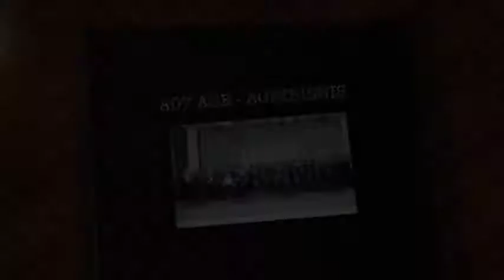A07 Agribisnis (AGB) - Ririungan A34 IPB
Slideshow masa kuliah AGB IPB angkatan 34